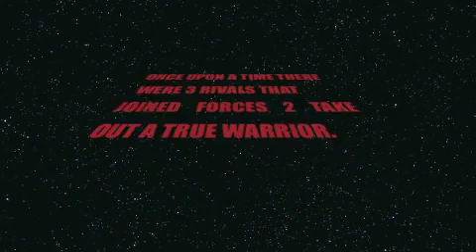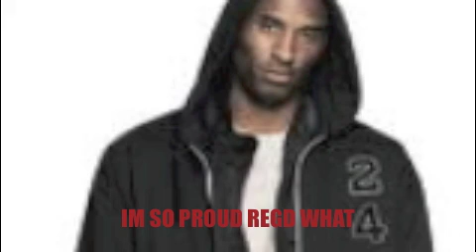TRUE WARRIOR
3 RIVALS JOIN FORCED TO DETHRONE A TRUE KING/WARRIOR